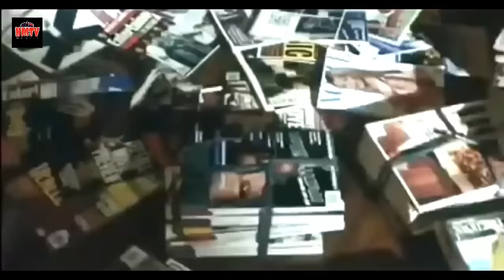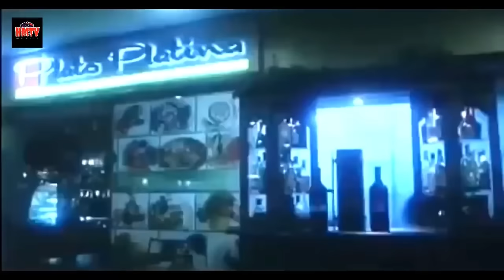TAGALOG HORROR MOVIES || Karma || Pinoy Movie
If you want more " Believe it or Not " stories.

don't forget to click that bell button for timely updates.